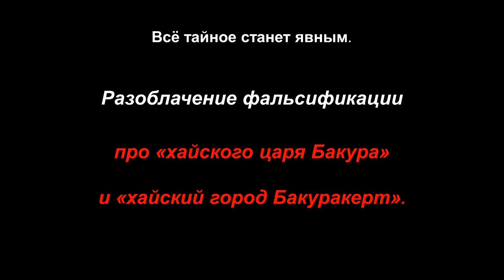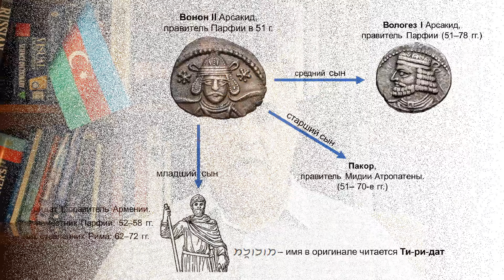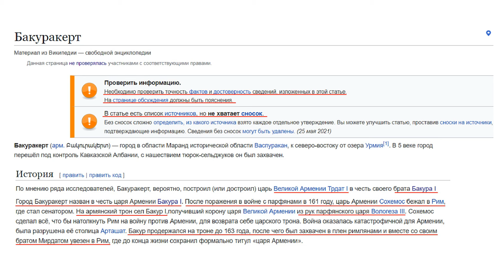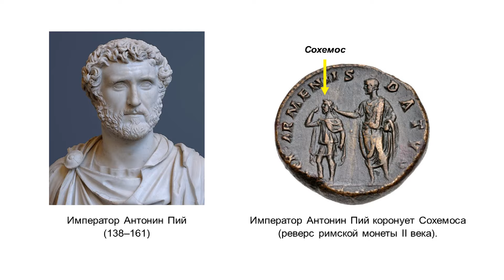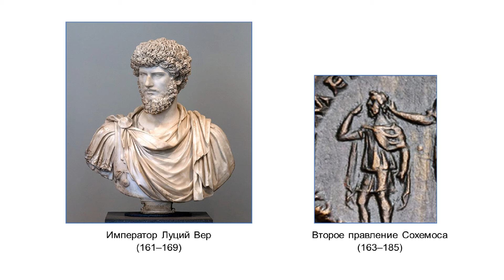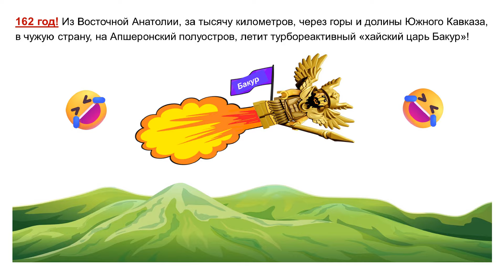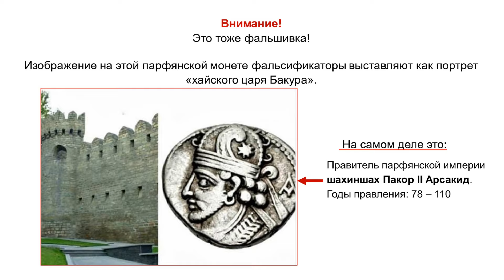Разоблачение фальсификации про "хайского царя Бакура".